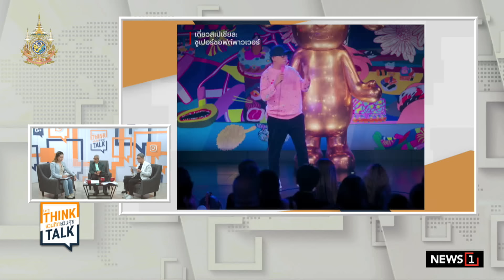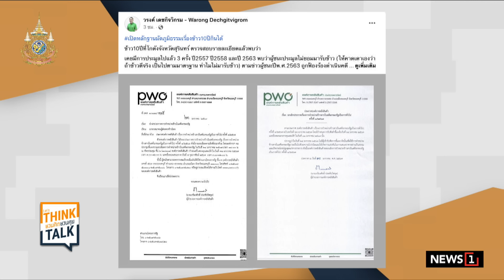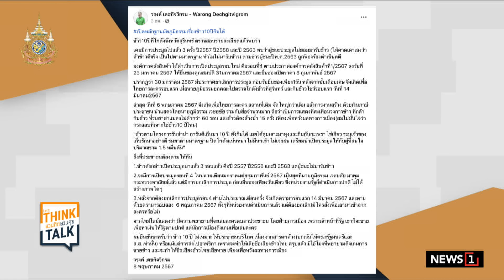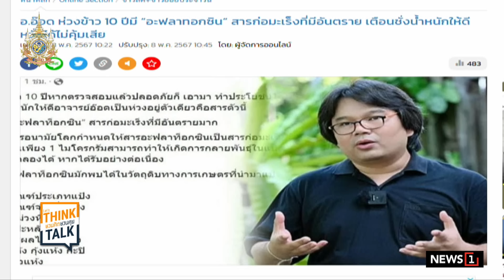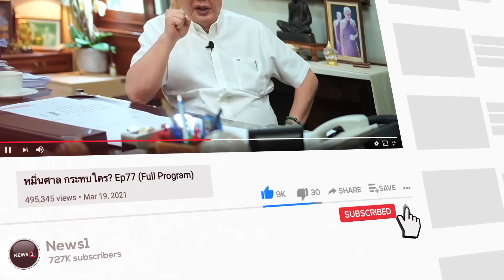สั่งจำคุก "ไมค์ ภาณุพงศ์" 4 ปี หมิ่นเบื้องสูง เจ้าตัวชิ่งหนีไม่ยอมติดคุก! : ชวนคิดชวนคุย 8-05-67